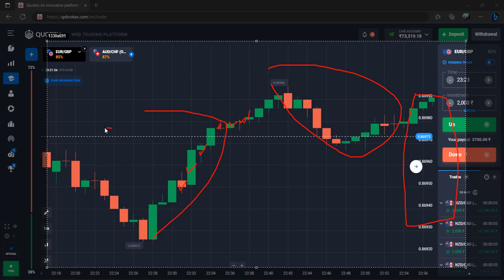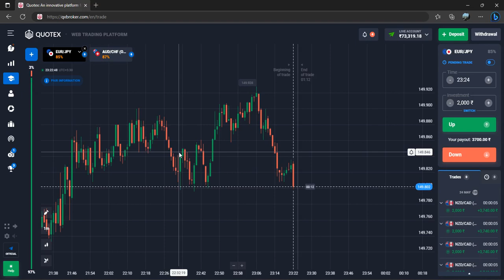Binomo Bot Bug | best binomo Bot | 100%winning bug | binomo trading strategy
Queries solved-

reflection counter trend strategy
stochastic horizontal line strategy
binomo 1 minute best strategy
binomo 1 minute best winning strategy
Binomo 1 minute winning strategy
live trade 100$

       "Risk warning. Before starting to trade on the platform, the Client needs to analyze their financial capabilities and familiarize themselves with the terms of the agreement on the provision of services on the site." 18+ only

binomo strategy
binomo trick to win
binomo trading tricks
binomo trading
binomo trading tips and tricks
binomo tips and tricks
binomo easy tricks
binomo 1 min winning strategy
binomo new tricks
binomo new strategy
binomo new bug tricks
binomo profit trick
binomo indicators tricks
binomo strategy
binomo trading tricks
binomo trading
binomo easy tricks
binomo new tricks
binomo new strategy
binomo profit trick
binomo indicators tricks